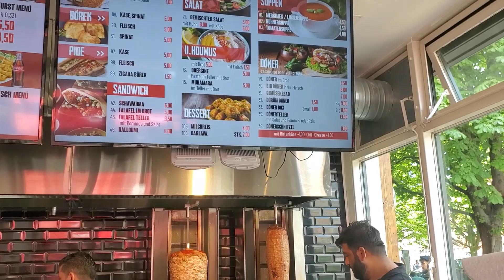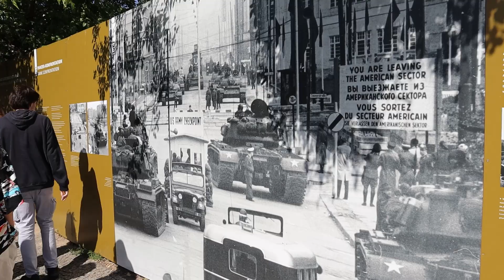BERLIN, GERMANY - WHAT WE SAW IN ONE DAY / BALTIC CRUISE /CARNIVAL PRIDE 2023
Our Cruise Ship docked in Warnemunde, Germany so we booked a tour outside the Cruise line with Sandra's Tours and took the 2 hour drive into Berlin for a fantastic tour of the city!!!
BOOK your next CRUISE with SHARON!!! E-MAIL her today at...